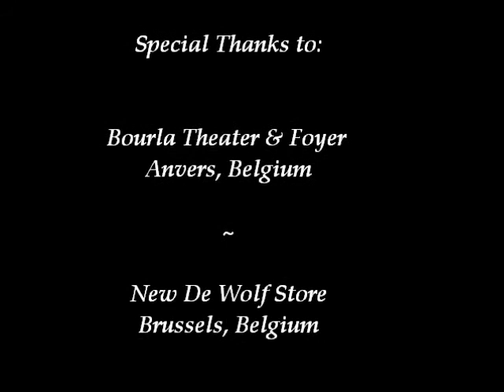Acid Cherry Diva Winter Holiday's Collection 2012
Hello again!
Here's the little video to introduce you my New vintage Collection for these holidays!
Credits:
Model: Nele V.
Pictures & Videos: Ingrid Feijt
Assistant: Patricia V.
Make up: Acid Cherry Diva
Thanks to the Bourla Theatre & Foyer (Anvers) and the Store New The Wolf (Brussels) for these incredible locations